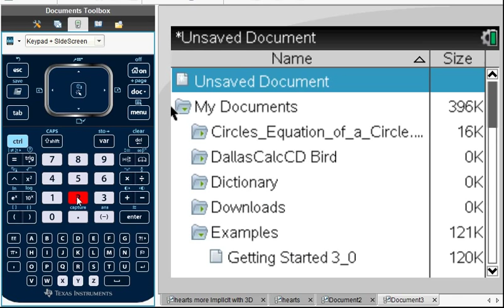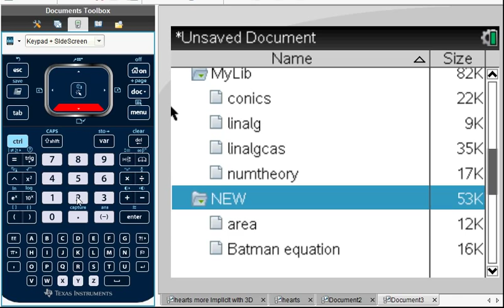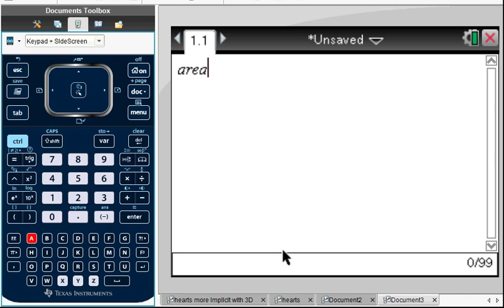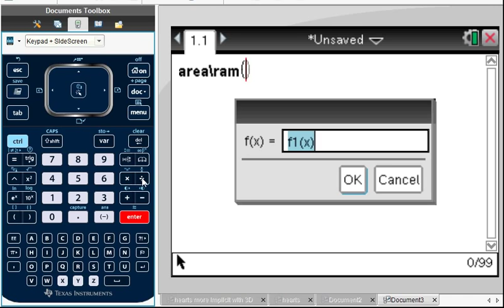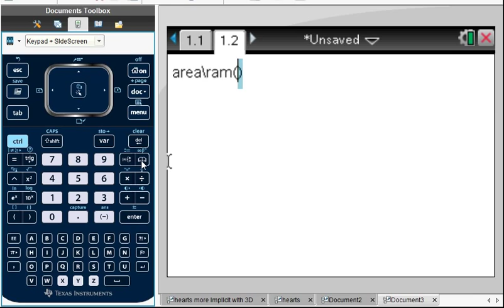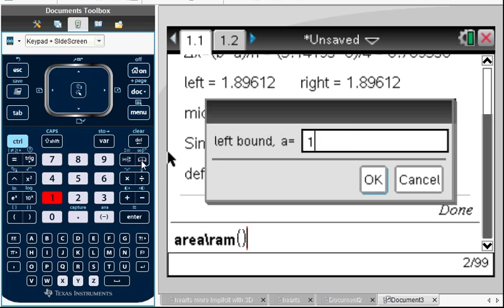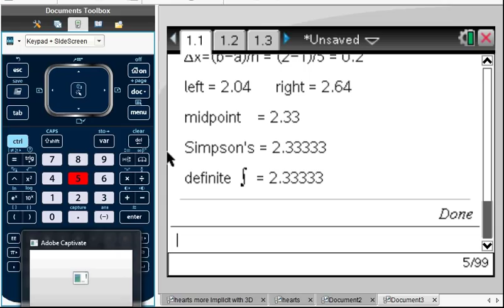TI-Nspire Tips Library ram integral program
Do you want to run a program from any file? Put it in the library (MyLib). You can then even run the program from your Scratchpad. This area program for Riemann sum approximation, sometimes known as "ram", is available on the TI-Nspire Google Group or more specifically